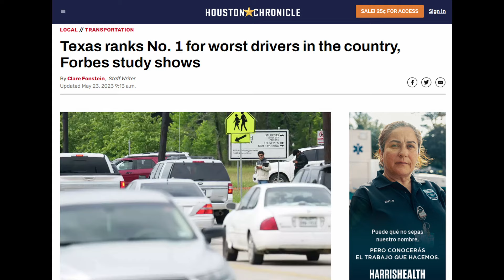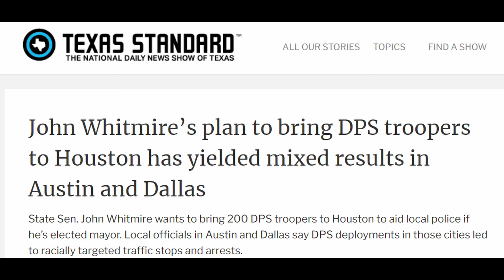Houston, Texas: Home To The Most Reckless Drivers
The Bayou City Report
Instagram: Bayou City Report (bayou_city_htx)

A local perspective on Houston street events. Stay informed about crime and safety, explore history, religious and community events. The Bayou City Report gives insight on one of the largest cities in America...Houston.

Motor vehicle crashes from the worst drivers are the leading cause of death for Americans under the age of 54. According to estimates from the National Highway Traffic Safety Administration (NHTSA), nearly 42,800 Americans lost their lives in motor vehicle traffic crashes in 2022. The human toll is devastating, but the economic impact is also staggering due to the worst drivers in America. The NHTSA estimates that the total social cost of these crashes — which accounts for the economic costs of fatalities, injuries, and vehicle damage — was a staggering $340 billion in 2019 alone. Compared to statewide and national averages, Houston’s three-county area has a below-average rate of traffic fatalities. However, the overall number of lives lost on the road is still a cause for concern. In 2020, Harris County recorded 585 traffic deaths, equivalent to around 1.6 deaths every day. This translates to a traffic death rate of 12.3 per 100,000 population in Harris County. In the United States and Texas, the figures are 13.7 and 14.7, respectively, meaning that Harris County has relatively less traffic fatalities than the nation despite being less walkable and more car dependent. The traffic death rate In Fort Bend County (6.7 deaths per 100,000) was half that of Montgomery County (13.6 deaths per 100,000).

-Culture & History
-Police and Crime
-Community, Economic & Religious Development